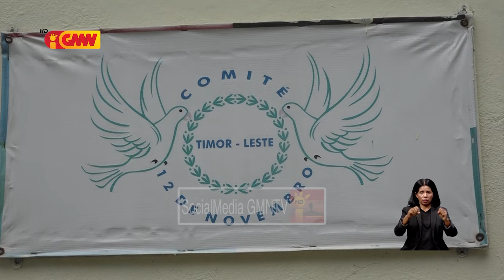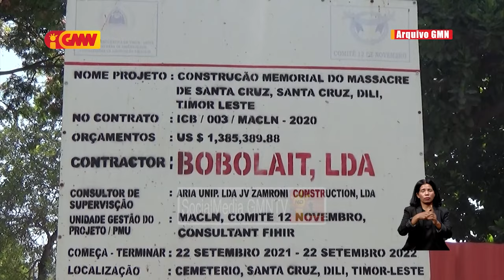Prezidente Komite 12 De Novembru hateten konstrusaun Memória Masakre 12 Novembru la’o tarde ...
Prezidente Komite 12 De Novembru hateten konstrusaun Memória Masakre  12 Novembru la’o tarde tanba estatua sira halo iha Portugal